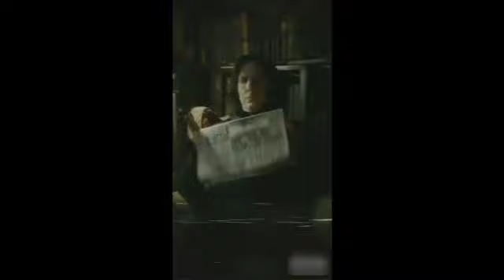Alan Rickman - Heartless